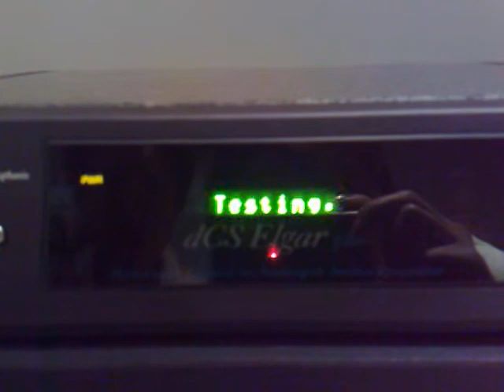MBL Problem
Following video show my MBL Pre amp is not working